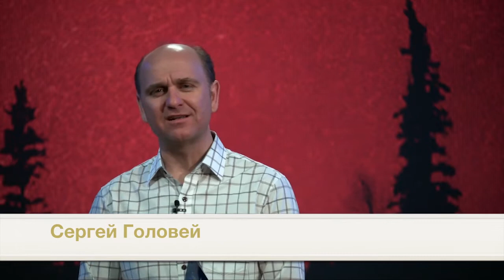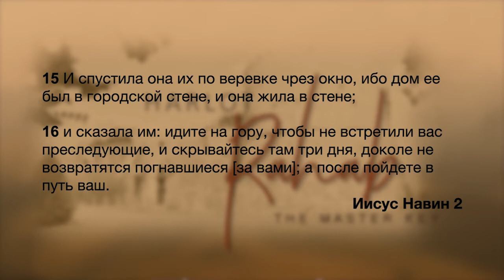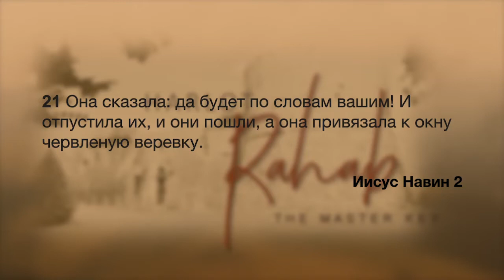Герои веры. «Прямой эфир из г. Сакраменто» от 28.01.2018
В этой программе, которая вышла в прямом эфире на телеканале ТБН, пастор Сергей Головей говорит о героях веры, а именно о поступке блудницы Раав.

Раав блудница стала ключом для того, чтобы Христос пришел в этот мир. Для того чтобы Христос исполнил миссию искупления.

Как Бог использовал Раав, чтобы израильтяне вошли в Иерихон, так Господь сегодня хочет использовать церковь, чтобы Иисус вошел в наш город. Потому что Господь сострадает не только каждому из нас в отдельности. Его искупляющей благодати достаточно для наших городов.

Подробнее смотрите в программе прямо сейчас.